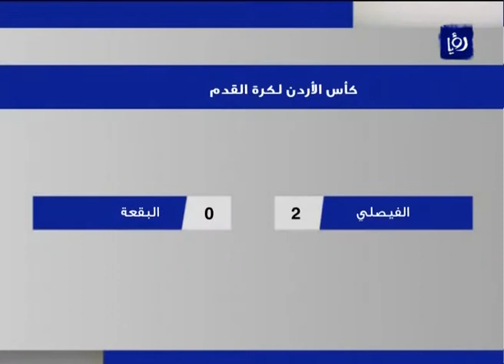النشرة الرياضية 20-2-2013 | Roya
النشرة الرياضية التي قدمها الزميل طارق عصفور ليوم 20/2/2013.